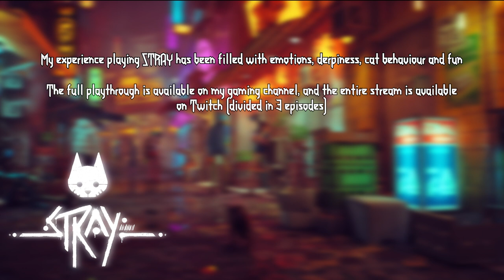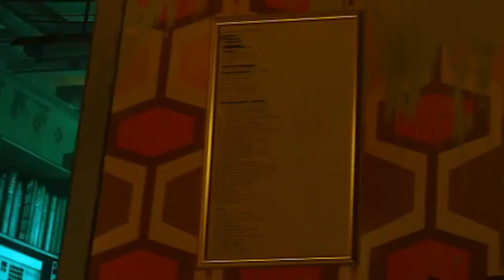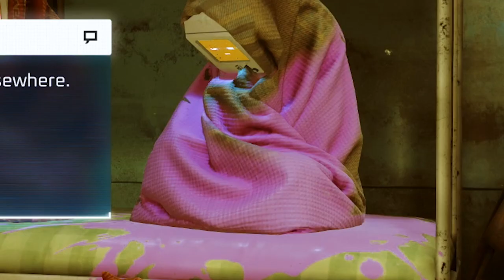STRAY is a turtle cat simulator - My gameplay experience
The story follows a stray cat who falls into a walled city populated by robots, machines, and mutant bacteria, and sets out to return to the surface with the help of a drone companion called B-12.